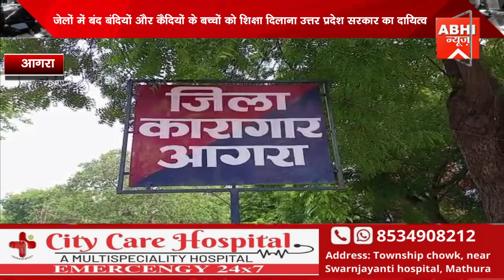जेलों में बंद बंदियों और कैदियों के बच्चों को शिक्षा दिलाना उत्तर प्रदेश सरकार का दायित्व